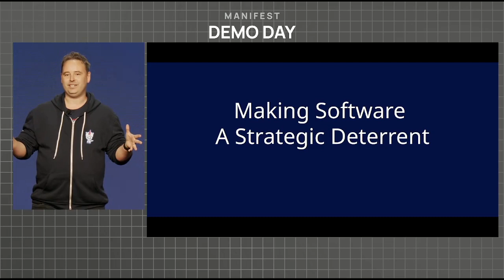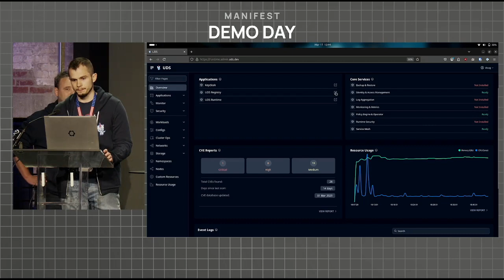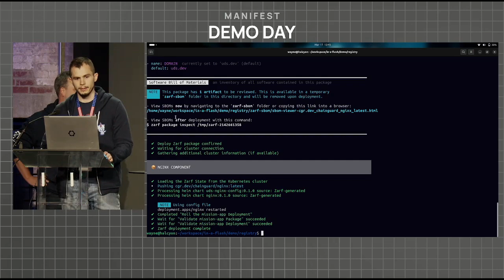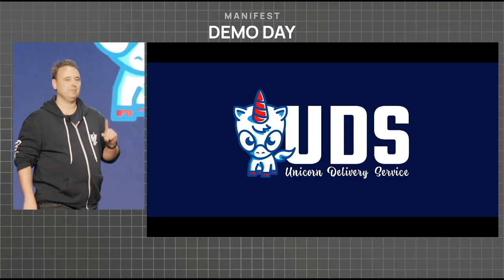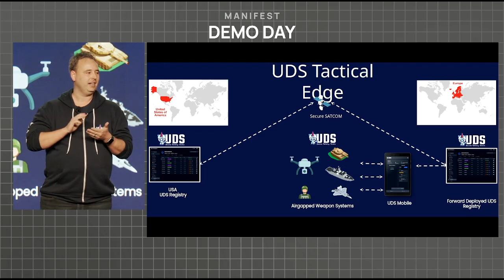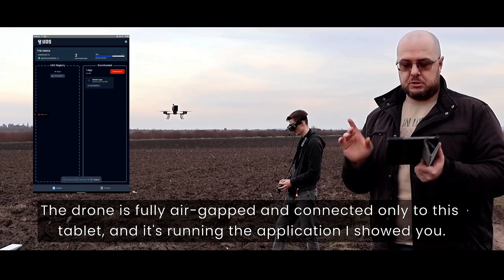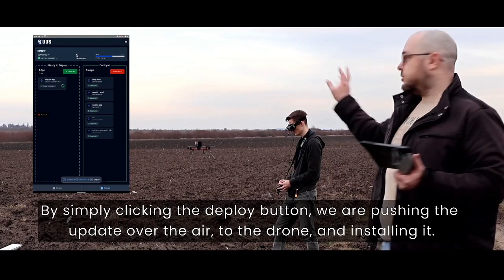UDS Tactical Edge Reveal: Instant, Secure Software Updates for Front-Line Missions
Defense Unicorns introduces UDS Tactical Edge, revolutionizing software deployment for the Department of Defense. See how UDS enables secure, rapid software updates to tactical edge systems—anywhere from submarines and aircraft to drones and Raspberry Pi devices in disconnected environments. Watch a live demonstration of a real-time software update sent via Starlink halfway around the globe, proving secure mission capability updates in minutes—not months.

In this video:
· Understand how outdated software poses a critical cyber vulnerability for defense systems.
· Discover how UDS provides secure, compliant software deployments instantly across cloud, on-prem, and tactical edge environments.
· Witness a live software update deployed remotely to an air-gapped tactical drone in Eastern Europe.

UDS makes software a strategic deterrent—accelerating mission capabilities and protecting national security at the tactical edge.

Chapters:
00:00 – Introduction & Critical DoD Software Vulnerabilities
01:27 – UDS: Purpose-Built for Defense Systems
03:44 – UDS Tactical Edge Interface & Features Demo
06:10 – Announcing UDS Tactical Edge
07:39 – Real-Time Tactical Drone Software Update Demo (Eastern Europe)
09:39 – Conclusion & Call to Action